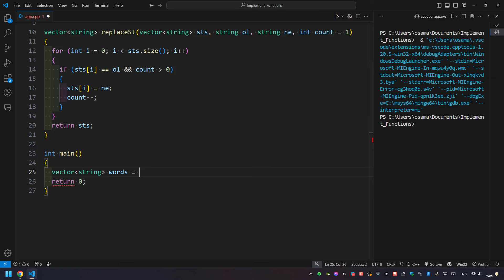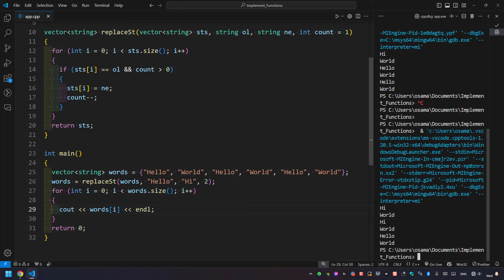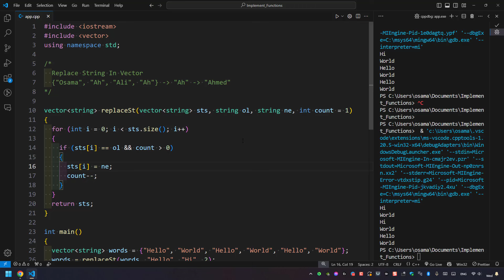[Arabic] Implement Functions With C++ #27 - Replace String In Vector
Paid Courses